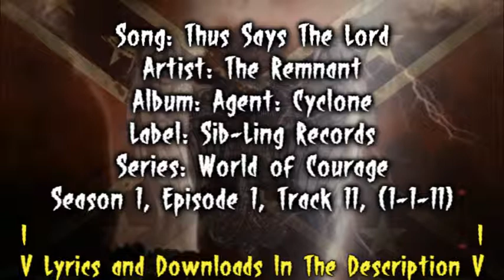(1-1-11) Thus Says The Lord by The Remnant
Credits:

Sampled From: Various Western Movies
Vocals: Joshua David Ling
Editing: Joshua David Ling

Lyrics:

Edoda...
Ahiyasdi Yah!
Edoda...
Ahiyasdi Yah!
Edoda...
Ahiyasdi Yah!

(Cherokee Roughly Translated:
Father...
Save Me!)

Down in the dry North Creek bed,
a solemn sight filled Cyrus with dread.
five or more unknown men,
were hauling gold out of a little den.
But suddenly one spotted Cyrus and gave the alarm.
They chased her down, tied her up and dragged her under the farm.
Through a little cave they took her
to the bottom of their land.
And the little light that was there,
gleamed and shined like mad.
But suddenly there came a voice that echoed through the cave.
The voice of Phillip Keller came cold, sharp, and grave.
He said: "Cyrus Jones, what a surprise-you've come so very far.
But maybe a little dynamite will even up this score.
Boys it's time to go to plan b, up to the surface go.
But leave this snooping gal down here, with her precious land she will go.
And when this land has been sealed off for safety's sake alone,
We'll take the rest of the gold and land. And nothing will be known."

Edoda...
Ahiyasdi Yah!
Edoda...
Ahiyasdi Yah!

Cyrus struggled with the men, she bit and she clawed
And soon she struggled her way up to the top.
Panic running through her veins like ice cold water,
the fear of being a lamb, led to the slaughter.
But suddenly Ezekiel stood right by her side,
He looked her straight in the eyes and said: "Do not run, do not hide.
Raise your arms to the heavens and let this drought come to an end.
Upon these evil men, a tempest send.
Strike fear and lightning right into their hearts,
and rain hail upon their heads like frozen darts.
This do all with one accord.
Do what God has said, Thus Says the Lord!

The lightnings raged, the thunder roared,
tornadoes and gails had Phillip's men floored.
But Phillip Keller got the worst of the disaster
He was thrown up in the air spinning faster and faster,
screaming and writhing in the freakish cyclone,
and from dizzying heights, downward he was thrown.
He was knocked out, and paralyzed there.
Then Cyrus dropped in pain, and said a prayer.

"Lord God," she began her prayer in ernest.
"Thank you for saving us from death's dark current.
Hallelujah, praise you, God!
Amen, Amen, here and abroad!"

Edoda...
gah gay you e!
Edoda...

(Cherokee Roughly Translated:
Father...